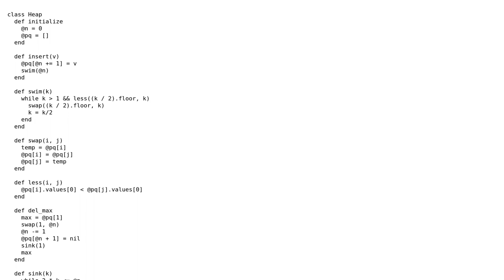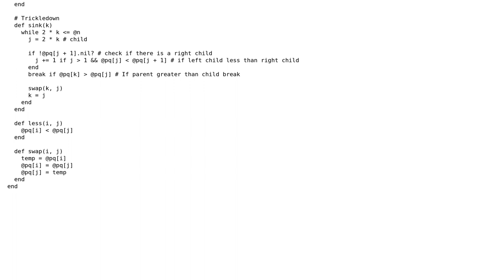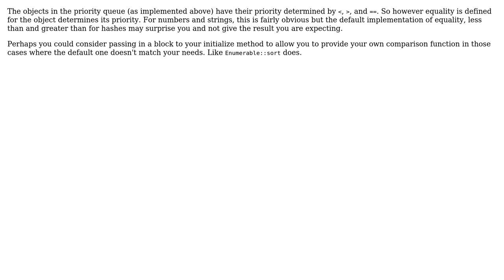Code Review: Priority Queue implementation for top k frequent elements leetcode in Ruby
With thanks & praise to God, and with thanks to the many people who have made this project possible! | Content (except music & images) licensed under CC BY-SA | Music | Images & others | With thanks to user Steven Aguilar user nullTerminator and the Stack Exchange Network Trademarks are property of their respective owners. You are responsible for your own actions.